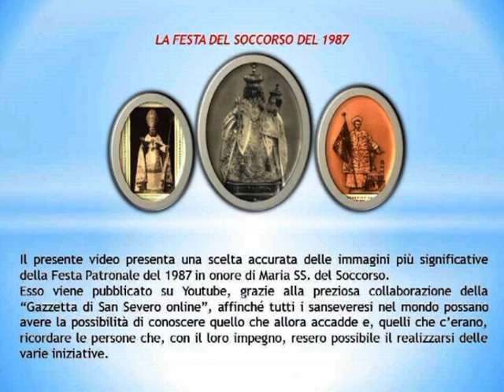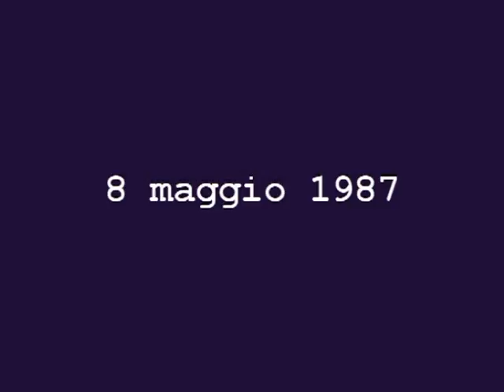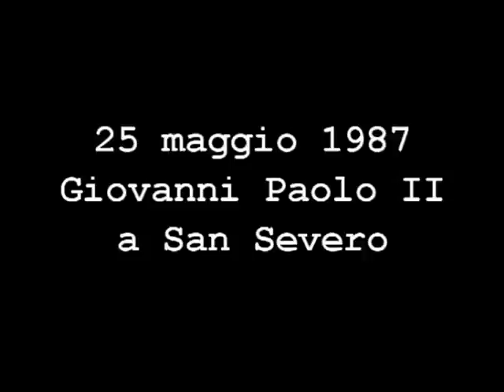A TRENT’ANNI DAL 1987… VIDEO “LA FESTA DEL SOCCORSO DEL 1987”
Oggi, 8 maggio 2017, sono trenta anni esatti da quel famoso 1987, quando San Severo celebrò, con un’edizione della Festa Patronale indimenticabile, il 50°anniversario dell’Incoronazione della Patrona della Città di San Severo, Maria SS. del Soccorso.

Quell’anno è passato alla storia, come è noto, anche per la visita a San Severo di Papa Giovanni Paolo II, lunedì 25 maggio. Il programma dei festeggiamenti fu davvero ricco ed interessante, pieno di iniziative religiose e culturali, oltre che di intrattenimento. Tra di esse, giova ricordare il Solenne Pontificale dell’8 maggio, tenutosi in piazza Incoronazione alla presenza dei Simulacri, non solo della Vergine del Soccorso e dei Santi Compatroni San Severo e San Severino, ma anche dei Santi Patroni degli altri Comuni della Diocesi, presieduto dal S. E. il cardinale Giuseppe Caprio. Va rimarcato, inoltre, l’altro evento storico : l’uscita in processione, quella della domenica, dopo ben 27 anni, delle statue dei Santi delle varie parrocchie cittadine, dopo il clamoroso stop decretato nel 1970 dall’Autorità Ecclesiastica dell’epoca.

Nell’occasione di tale importante ricorrenza, la  nostra “Gazzetta di San Severo.it” offre ai suoi lettori un video, con immagini sinora inedite, messo a disposizione gratuitamente  dall’ex funzionario comunale Michele d’Orsi, che negli anni ha documentato molti eventi verificatisi a livello locale. Il video è stato curato, per il montaggio ed i testi, da due “innamorati” della Madonna del Soccorso(nonché Confratelli dell’omonima Arciconfraternita)  come il rag. Giancarlo Vigilante e il prof. Luigi Amoroso, collega in giornalismo.

Esso viene pubblicato su Youtube  affinché tutti i sanseveresi nel mondo possano avere la possibilità di conoscere quello che allora accadde e, quelli che c’erano, ricordare le persone che, con il loro impegno, resero possibile il realizzarsi delle varie iniziative.

Il Comitato Festa Patronale, riorganizzatosi in quel periodo, riuscì a mobilitare energie e risorse in tutta la città e, con l’appoggio determinante dell’Amministrazione Comunale, organizzò tutta una serie di eventi memorabili che caratterizzarono la Festa del 1987.

A coloro i quali lavorarono, con grande sacrificio, alla riuscita della Festa del 1987 (alcuni di loro ci hanno, purtroppo, lasciato), dedichiamo questa rievocazione.